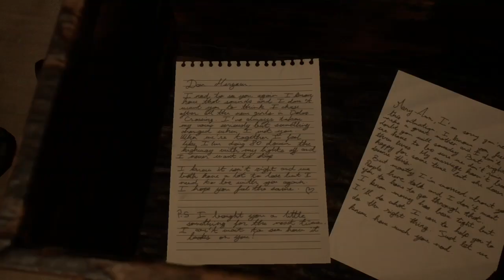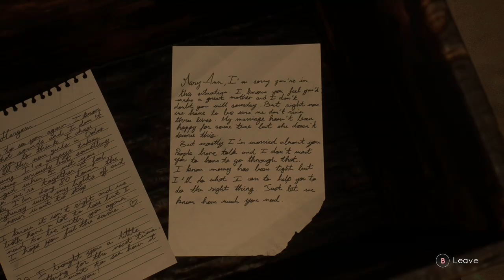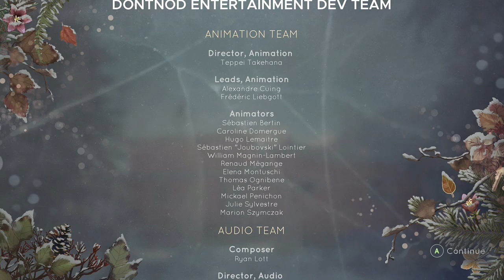The End of chapter 2: TELL ME WHY